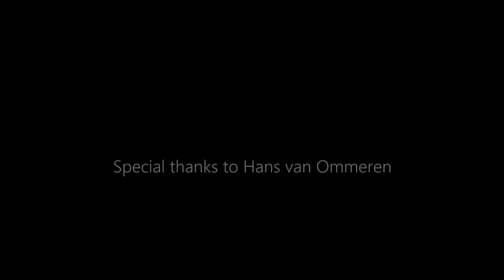Bordel 1900- Historia del tango - Astor Piazzolla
Sound engineer- Fokke Van Saane

Special Thanks to Hans van Ommeren